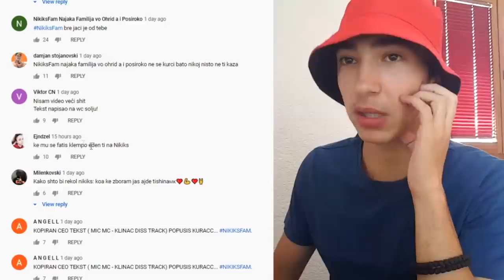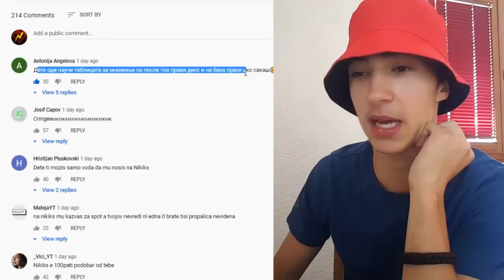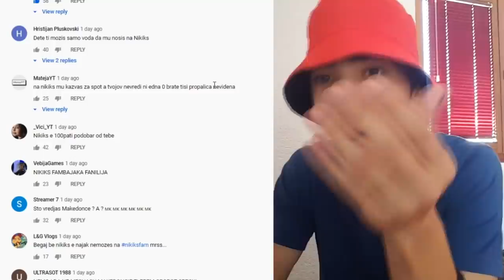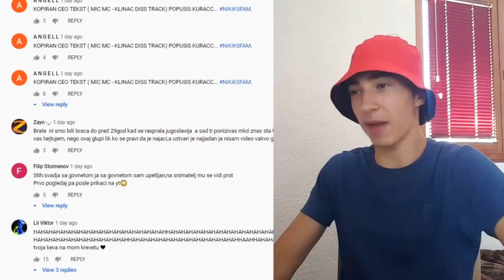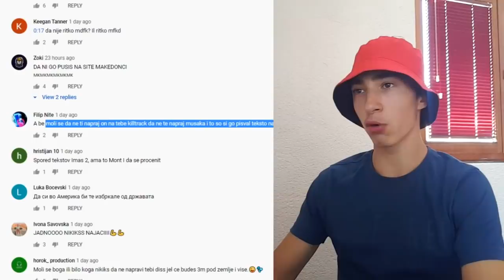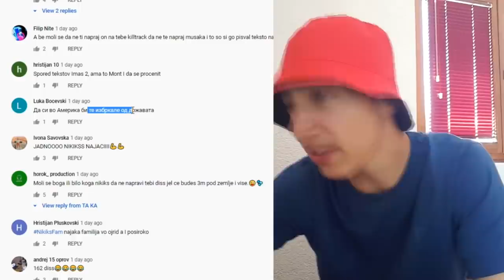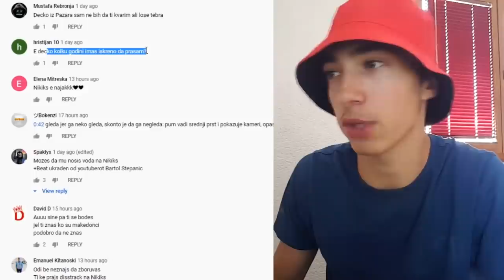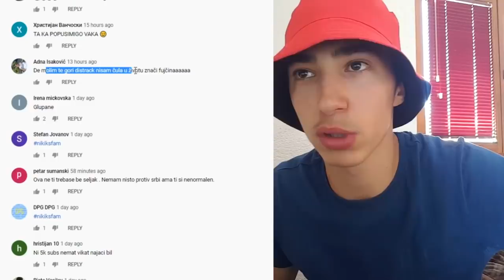МУ СЕ ИЗВИНАВ НА СРБИНОТ? *победник во драмата*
💣PC Specs:

💣 Graficka:Nvidia GTX 1650
Processor:Ryzen 5 2400g
Ram:16 GB
Maticna:AsRock
SSD:240GB
Hard Disk: 1T